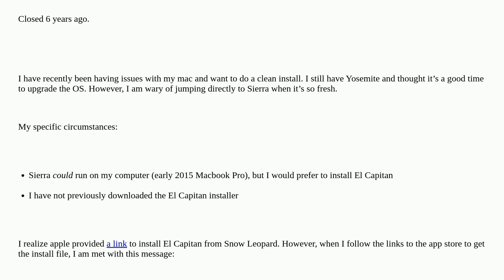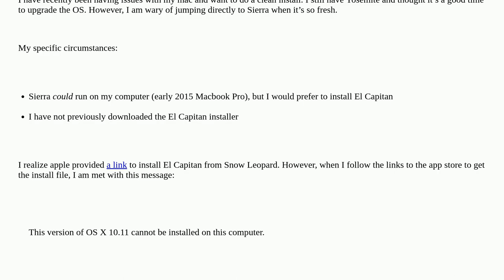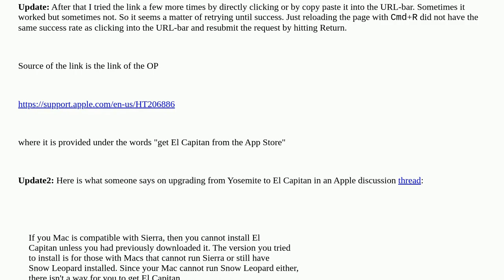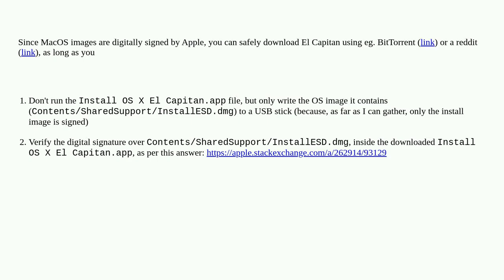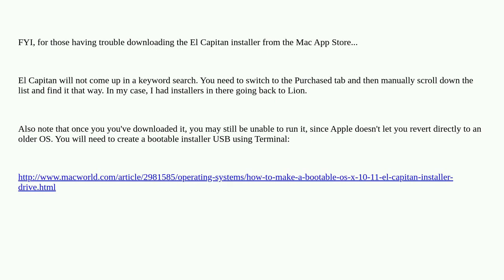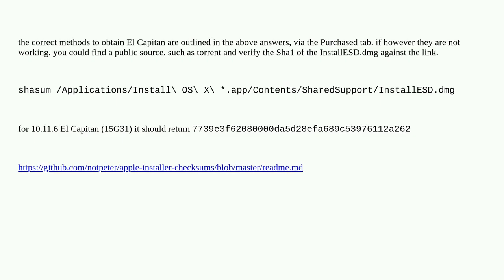Apple: Download El Capitan Installer now that Sierra is out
Download El Capitan Installer now that Sierra is out duplicate

A special thanks goes out to the community

  mac-appstore macos install